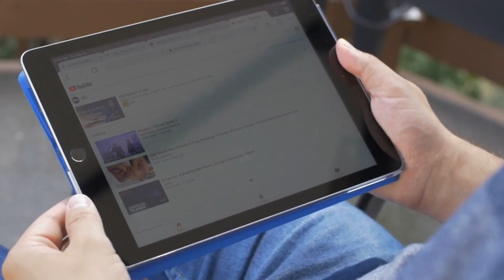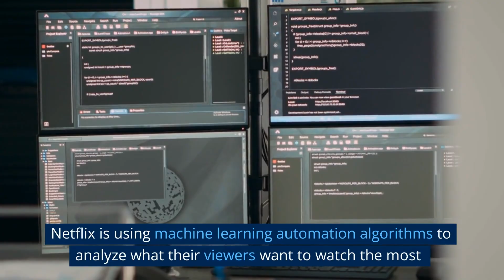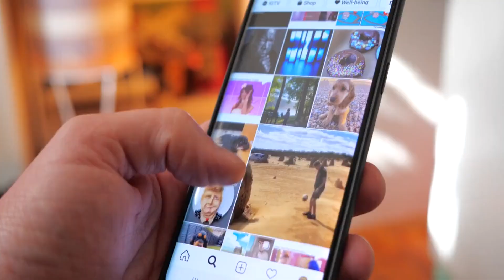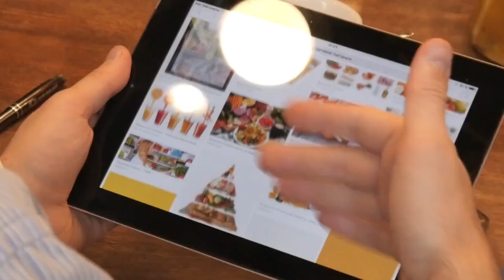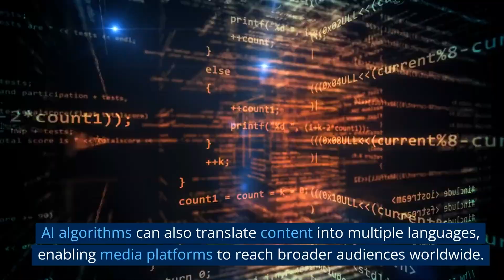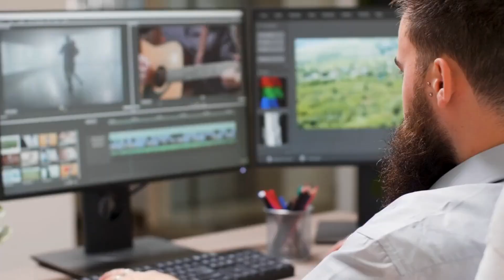What is AI and how it is shaping the future of media [THE AI HUB]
In this enlightening video, we demystify AI and explore its power and potential in shaping the media landscape. If you're curious about the transformative role of AI in content creation, delivery, and user experiences, you're in the right place. Join us as we unlock the future of media, uncovering how AI is revolutionizing the industry and fueling innovation. From personalized content and enhanced storytelling to content curation and distribution, we delve into the limitless possibilities of AI in media. Get ready to embark on a journey of discovery as we unveil the technological wave that is reshaping the future of media!